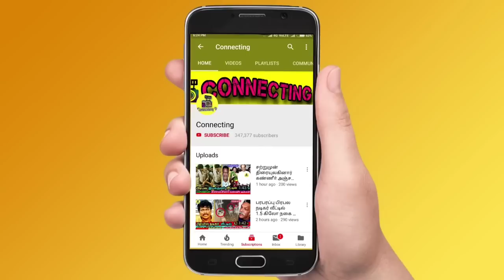ஜோடியாக திருடிய ஐஸ்வர்யா ரஜினிகாந்த் நகைகளை பிரிச்சுப்போம் - ஆடிப்போன ரஜினி | Aishwarya Rajinikanth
ஜோடியாக திருடிய ஐஸ்வர்யா ரஜினிகாந்த் நகைகளை பிரிச்சுப்போம் - ஆடிப்போன ரஜினி | Aishwarya Rajinikanth | Aishwarya Dhanush